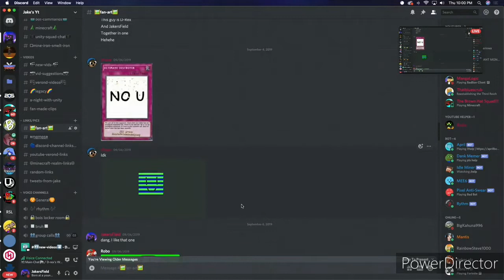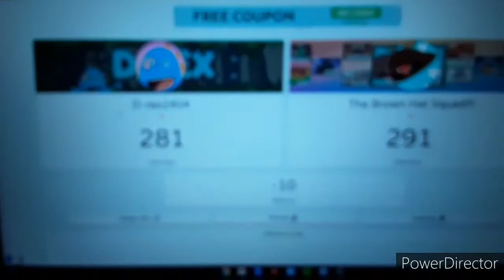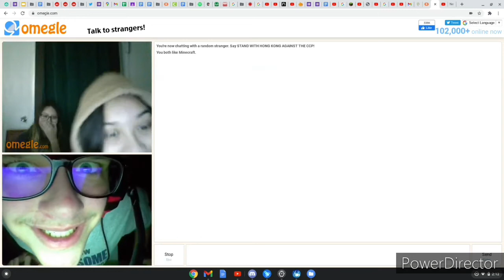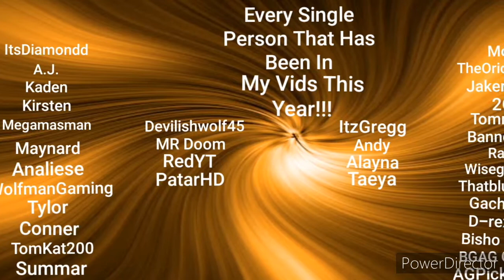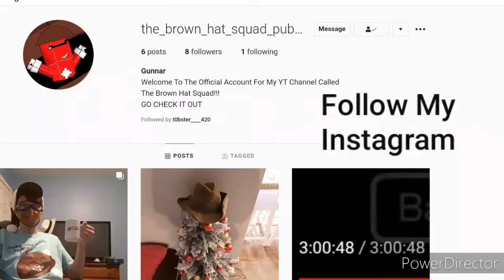The Best Moments Of The Brown Hat Squad!!! 2020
Thank You For An Amazing Year And Also Thank You For Enjoying My Content!
Also Some Of The Clips On Here Are Not From My Channel So Below Are People You Can Sub To As Well!
If I Missed Someone Let Me Know

Alot Of People Are Saying That This Was The Worst year Ever And I Disagree, Yea Of Course COVID Was A Bummer But Still You Got To Make The Best Of It, The Year Is Gonna Be Terrible If U Make It Terrible.
Have A Good Rest Of Your 2020 Everyone!
And Happy New Year!

My Xbox Name: GAMINGWITHGUNNA
The Brown Hat Squad!!! Discord